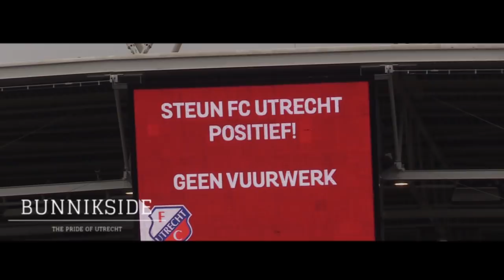Vuurwerk in Ajax doel 23 12 2018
Politie pakt verdachte op voor gooien vuurwerkbom tijdens FC Utrecht-Ajax

De politie heeft een persoon aangehouden die ervan wordt verdacht vanmiddag tijdens de voetbalwedstrijd FC Utrecht-Ajax in de Galgenwaard een vuurwerkbom op het veld te hebben gegooid.

Het incident gebeurde net na de 2-0 van Dusan Tadic. Het vuurwerk werd in de richting van Ajax-keeper André Onana gesmeten. De wedstrijd werd daardoor een paar minuten stilgelegd.

‘In samenwerking met FC Utrecht is de verdachte aangehouden na de wedstrijd buiten het stadion’, meldt de politie op Twitter. Het onderzoek naar de verdachte loopt.